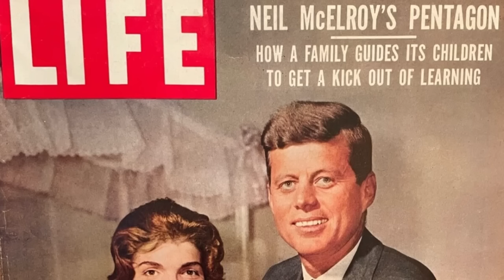The Ugly Truth About Jackie O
Decades after her time in the White House, Jackie Kennedy is still seen as one of the most popular First Ladies in US history. With her iconic style, tragic romances, and high-key messed up family, Jackie’s life was always going to be the stuff of soap operas. But what was she like behind the infamous bloodstained Chanel suit? Strap in as we unpack Jackie O's jaw-dropping life story.